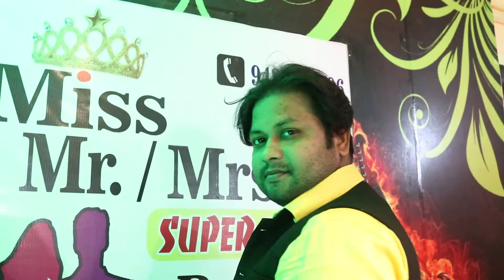Mr rourkela super model // mr handsome rourkela // Mr odisha model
Modeling academy odisha.
Miss odisha Model contest Organized
Miss odisha grooming class.. by fame film institution ROURKELA... fashion institutions odisha given you best training... also best placement. 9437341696/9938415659...
we offered photo shoot. Ramp walk. spoken English. stage practice. national & international granted show. add shoot. add video. Radio jockeys. Acting on various project. Series... Film. Albums.